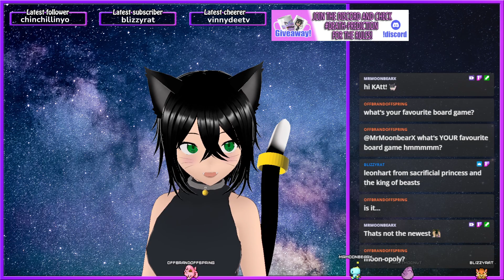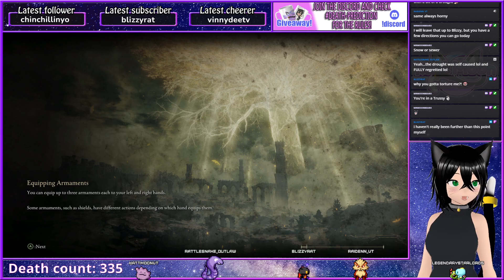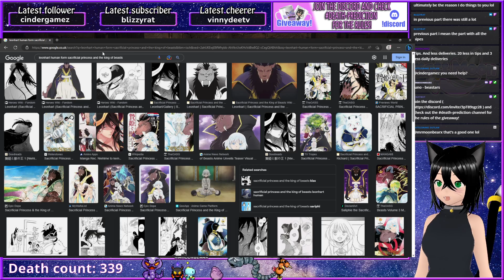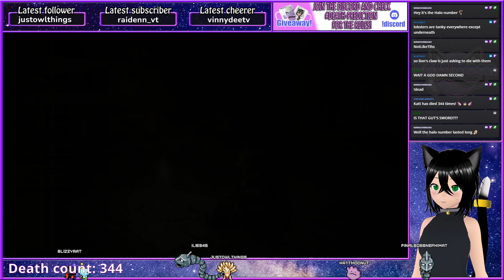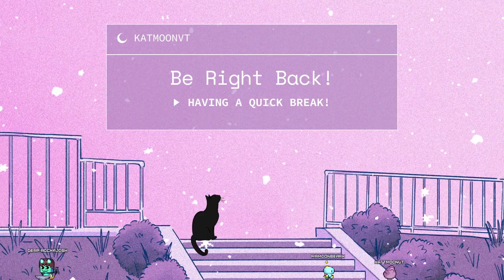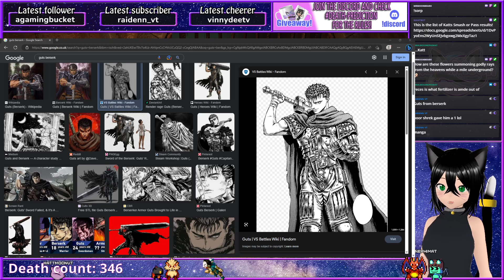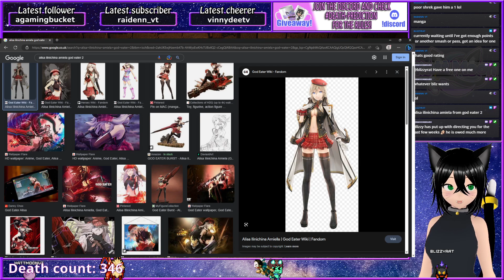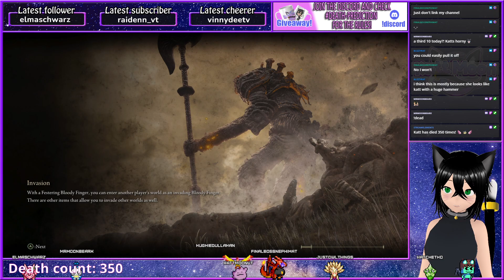🔞 Cat stuck in the sewer - Elden Ring - part 17